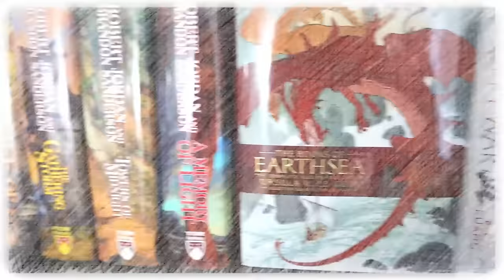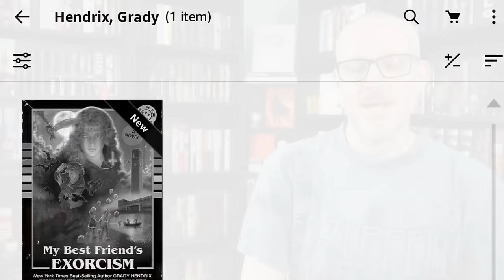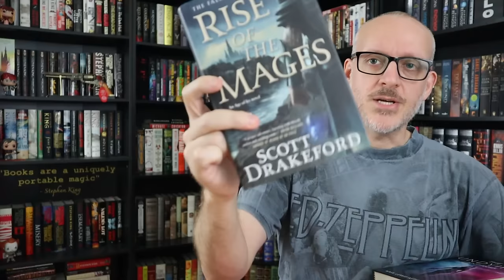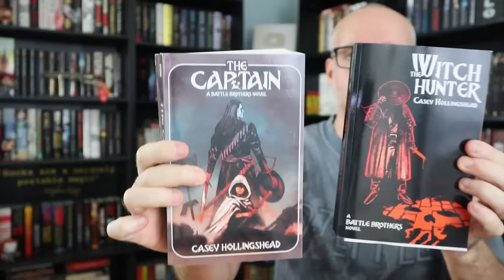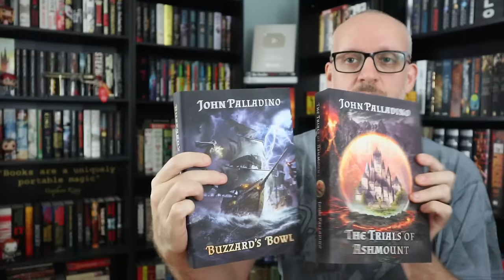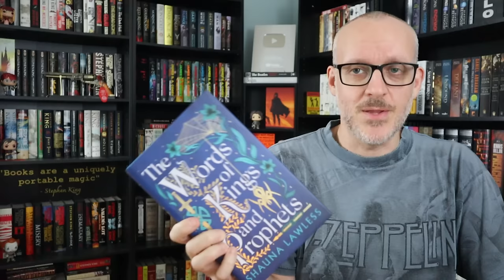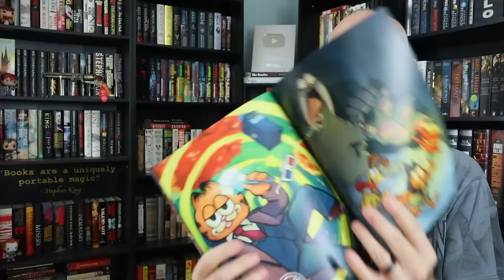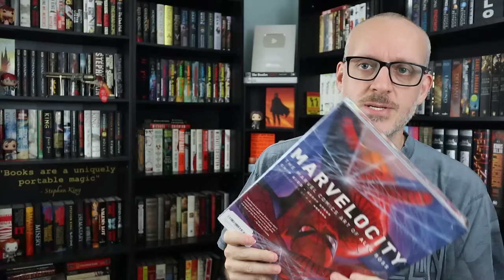Book Haul: September 2023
Mike talks about new additions to the home library for the month of September 2023.

From Authors & Publishers Featured This Episode:
Rise of the Mages – Scott Drakeford
Undying Apotheosis – Karl Lewis Astirbadi
Infinity Charge – Tyler Jolley & Jolene Perry
Amber Menhir – Jonathan Pruitt
The Droid – Mayank Sinha
Secrets Gnaw at the Flesh – CJ Weiss
Work of the Restless Nights – M. Weald
Devils League – Jake Camara
Orson the Great – Colm McElwain
Witch Hunter & The Captain – Casey Hollingshead
Drowned Kingdom – PL Stuart
Return to Edan – Philip Chase
Trials of Ashmount & Buzzards Bowl – John Palladino
The Chimera Project – AP Taber
Words of Kings & Prophets – Shauna Lawless
Rosteval Saga 4 & 5 – Michael Schultheiss
Exoteric – Philip Hemplow
Vengeful Realm – Tim Facciola
Our Vitreous Womb – Haldane Doyle
Son of the Deathless – Nicholas Kotar
Androne – Dwain Worrell
Sins of Kings – Daniel Thomas Valente
Nethergeist – Nick Stevenson
I Am Urist – Davis Spark

Mike K.
15201 Mason Rd
Suite 169

0:00 Introduction
0:49 Digital Purchases
3:12 Physical Purchases
5:04 From Authors
12:02 From Publishers
15:05 From Viewers